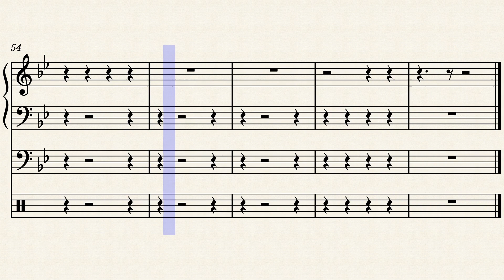OK Overture (slow:piano) part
WIP trio ive been working on